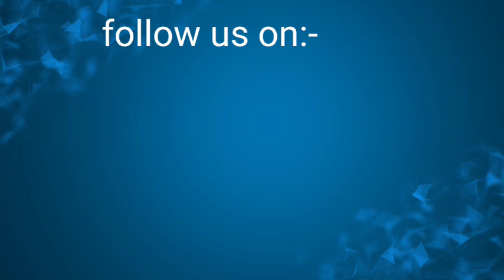Coal India Target and Production ?? Subsidary-wise Production?क्यों होता है कम production?More?Less?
The video is all about